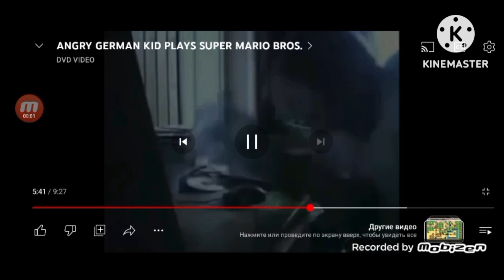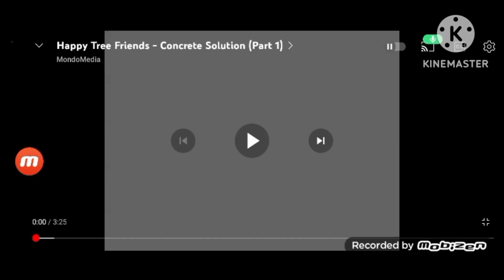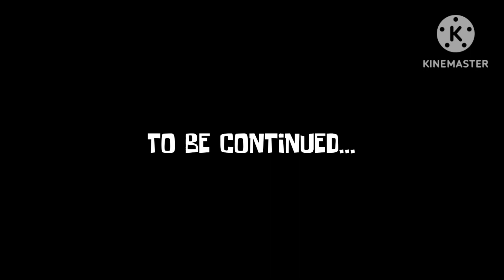The Angry German Kid Show Episode 25: AGK Watches Happy Tree Friends Concrete Solution Part 1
Released Data 19 February 2023